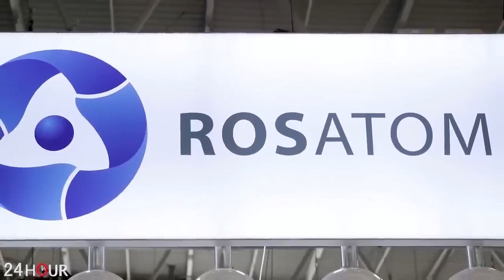ՇՏԱՊ. Ռուսաստանը հեռանում է․ Սպասվում է իրանա- թուրքական «10 րդ պատերազմը»